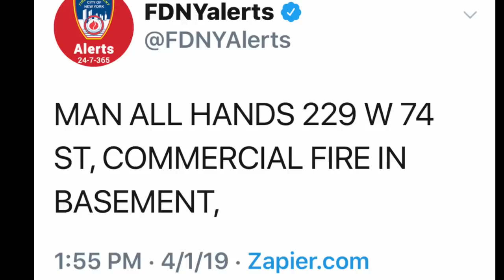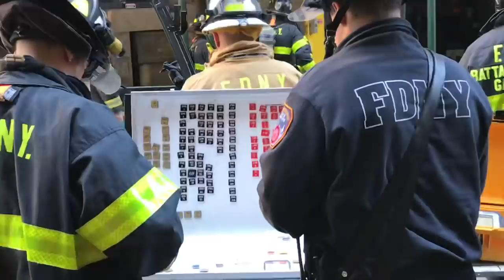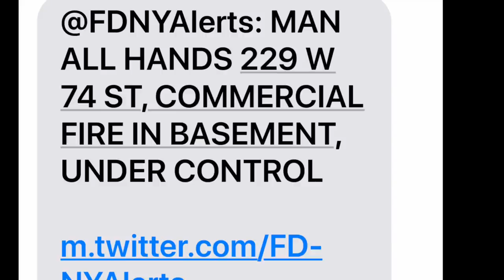FDNY BOX 1054 - FDNY RESPONDING & OPERATING AT 10-75 ALL HAND COMMERCIAL FIRE IN FAIRWAY SUPERMARKET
HERE YOU WILL SEE THE FDNY RESPONDING TO AND OPERATING AT A 10-75 ALL HANDS COMMERCIAL FIRE IN THE BASEMENT OF THE FAIRWAY SUPERMARKET ON BROADWAY ON THE UPPER WEST SIDE AREA OF MANHATTAN IN NEW YORK CITY.